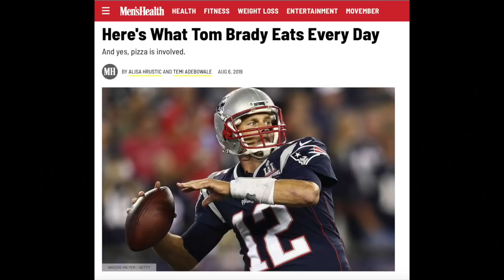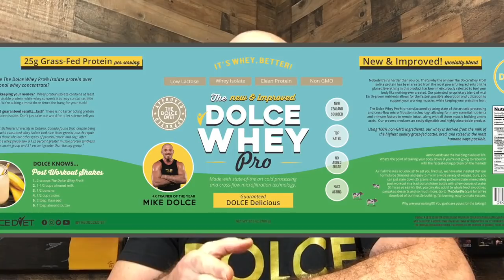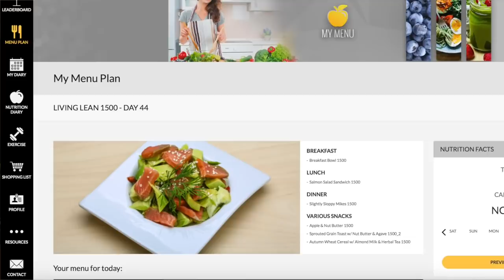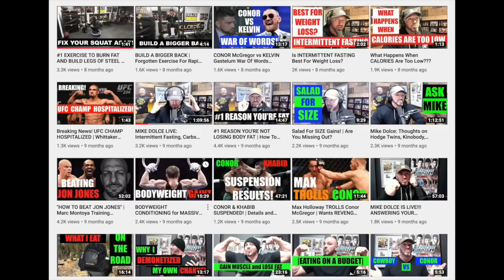FEEDING TOM BRADY with THE DOLCE DIET Principles & Recipes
Mike discusses how Tom Brady eats to perform at the highest level.